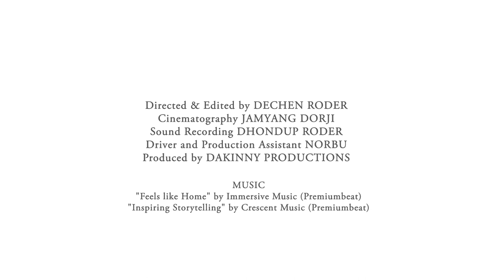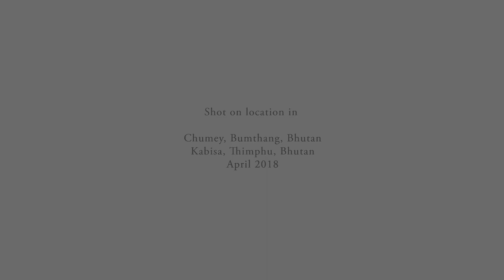Above the Forests - Nola Dorji and his Cable Cranes in Bhutan (2018)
The Society Switzerland Bhutan (SSB) defined in its strategy the strengthening of entrepreneurship in Bhutan as a strategic goal. “Best practices” are to be rewarded. Nola Dorji demonstrated with his cable crane enterprise over the last three decade such a “best practice”, which SSB documented in the following short film.